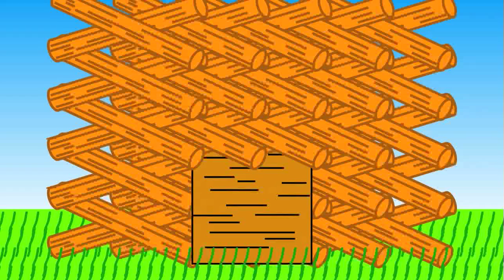「３匹の子ブタ」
〜物語のひねる〜
童話「３匹の子ブタ」をひねるにあたり、やはり、オオカミがハッピーエンドになるように制作しました。
結局、言いたいことは土壇場になって仲良くなるより、最初から仲良くやろうよということです。
まあ、難しいことですけれど・・・。

〜Flashのひねる〜
今回はちょっとキャラクターの顔のアップを増やそうと
心がけて制作しました。
また、どうも楽をすると、
1シーンで完成ということがあるので、シーンを増やすことにも配慮しつつという感じです。

また、この作品のポイントとしては「回転」です。
回転させるだけで、アニメーションぽくなったのでは？
結局は楽をしてオオカミを出すのを止めましたが、これはこれで、オオカミの視点の童話であるということになり、よかったのかなと思います。

反省点としては、草を増やしすぎたことかなと思います。
パソコンを変えればいいかもしれないことだけれど、パソコンの処理速度の限界で、あんまり動画がきれいではないのです。
今度はよりシンプルを心がけて、よりきれいな動画を制作できればと思います。

〜 その他 〜
英語バージョン
Youtube動画加工ツール：クロスプロセス

Produced by Masaki Yamashita